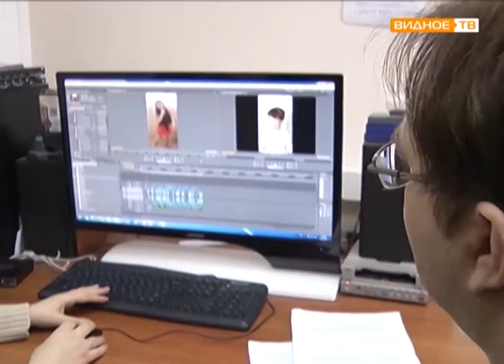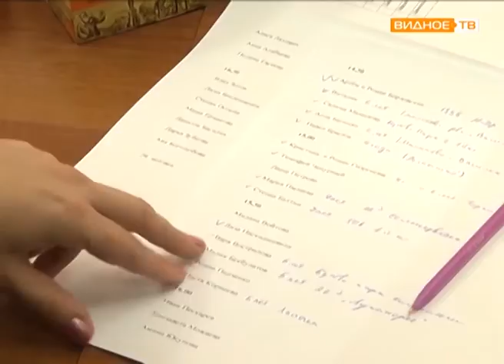"Весенний призыв" - кастинг нового телепроекта